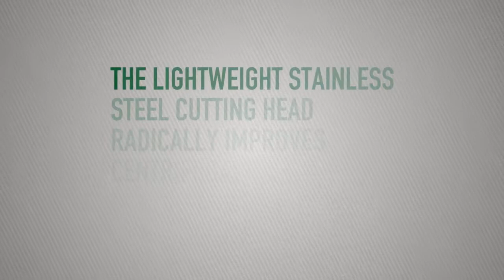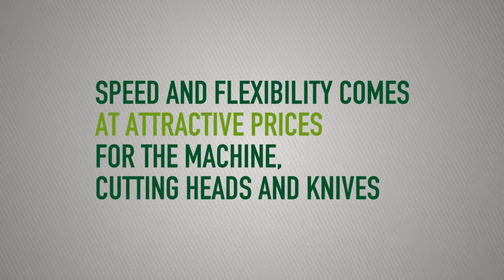Centris 315_diferentes aplicaciones